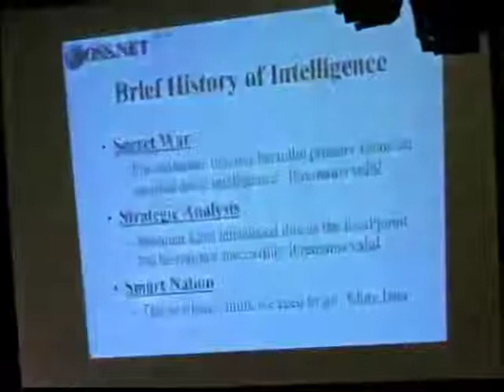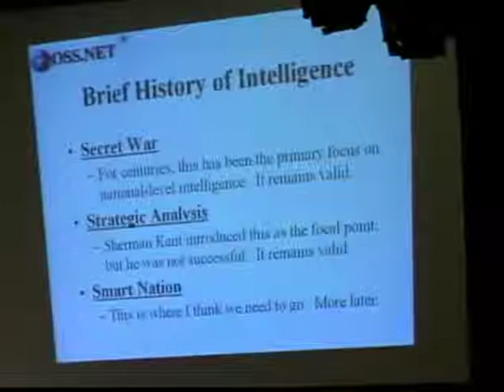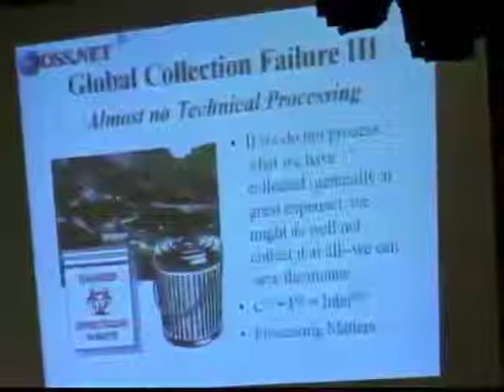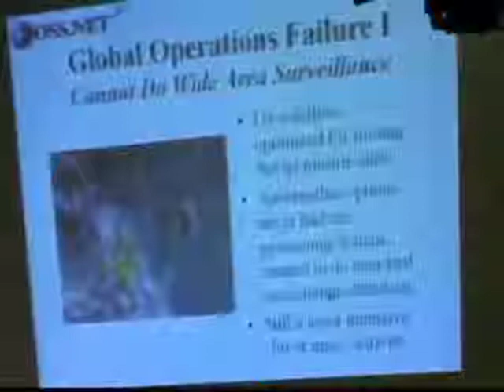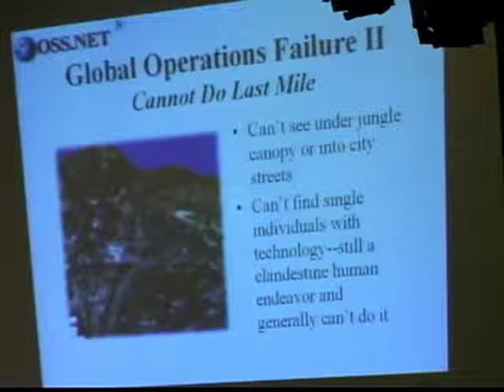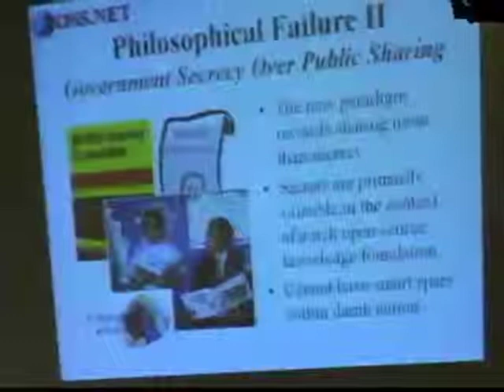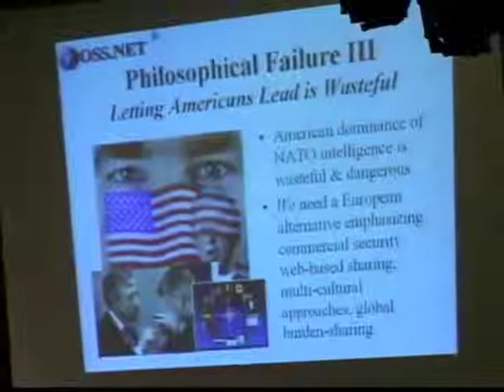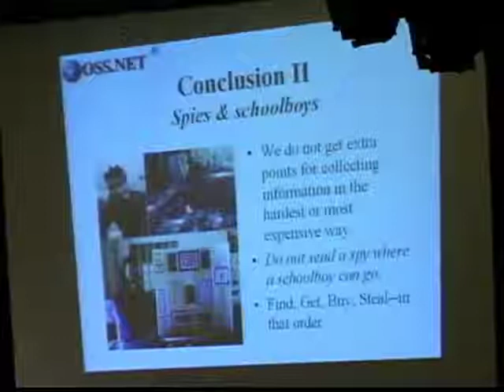The Fifth HOPE (2004): Everything You Ever Wanted to Know About Spying (2 of 5)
Saturday, July 10, 2004: 10:00 pm (Area "A"): Two 30 minute PowerPoint slide shows will be presented, followed by as much discussion as desired. The first, "9-11, U.S. Intelligence, and the Real World," will discuss the specifics of how we failed and why we will continue to fail. The second, "The Failure of 20th Century Intelligence," will discuss the specifics of how American intelligence has blown it in collection, in processing, in analysis, in leadership, and in mindset. If desired, for those who last into the night, other briefs will be available, including "New Rules for the New Craft of Intelligence" and "The Literature of Intelligence: Why People Hate Us and Why We Don't Get It."

Hosted by Robert Steele